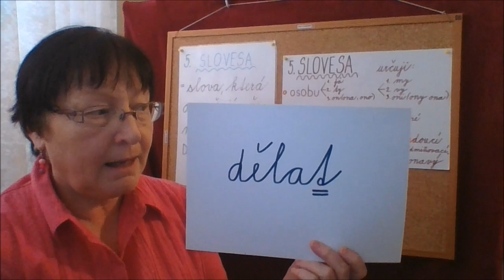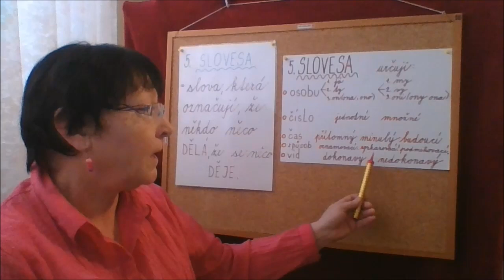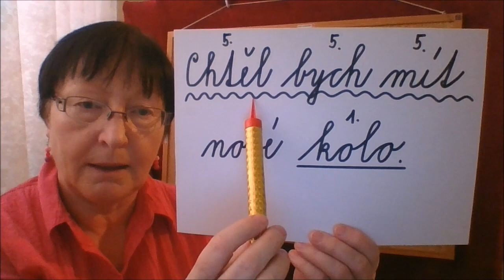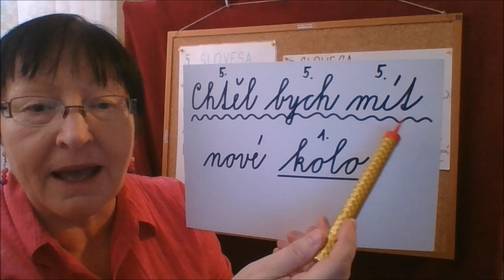ČESKÝ JAZYK, 2. třída, SLOVESA- výklad